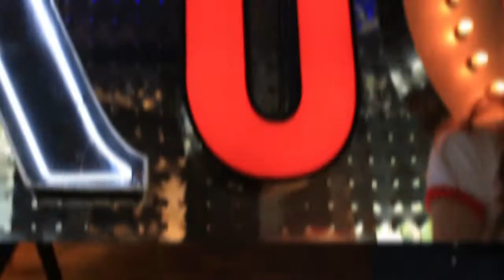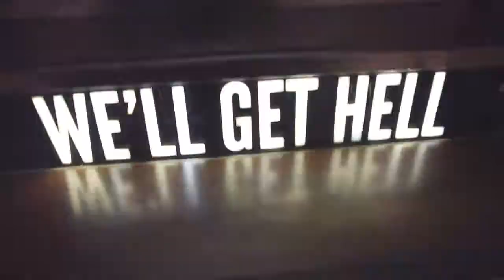ツ Book de 15 | Video Backstage 15 Años | Josefgina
Book de 15 años de Josefina realizado en PUERTO MADERO.

Les dejamos el backstage de lo que fue la producción de fotos de este en un hermoso bar de Puerto Madero y después seguimos con tomas en exteriores.